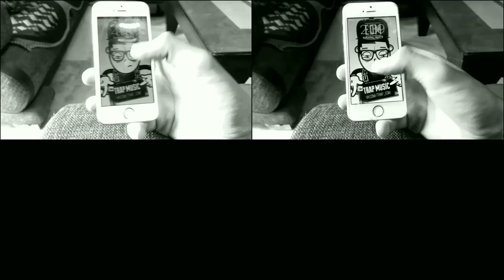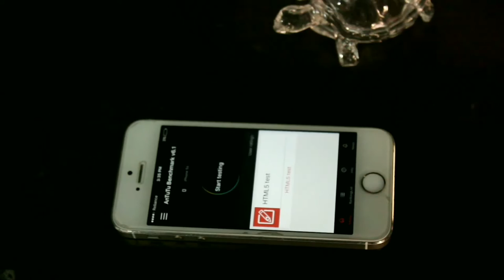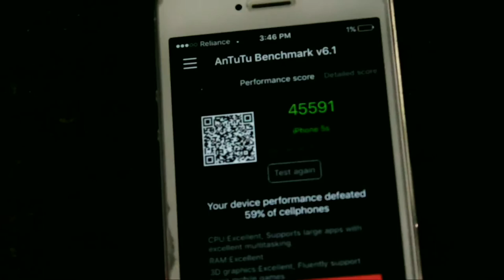[Hindi] Iphone 5s Review 2016. Still Worh it?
Iphone 5s Review 2016
Namashkar Dosto,
Iss video me ham dekhenge ki Apple IPhone 5s ko 2016 me khareedna sahi rahega ya nhi?  Janne ke liye video ko last tak dekhe.
 Aur yeh video English me bhi hai.
Link-

Meri dusri video dekhne ke liye mere channel pr jaaiyee.

Aur agar aapko Video pasand aayi h toh jaroor